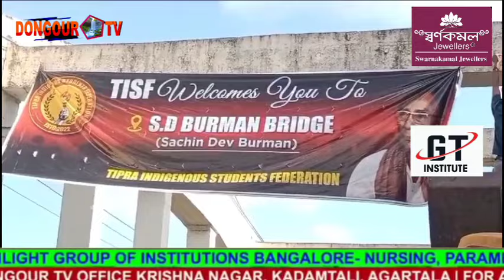Sachin Dev Burman se mung Abhoynagar Bridge ni mung banner thepakha TISF